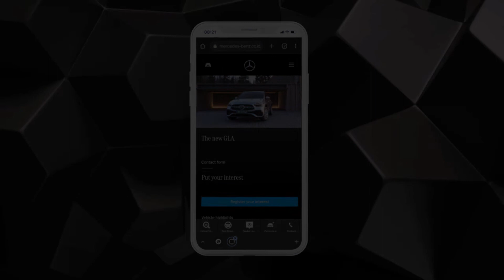mCanvas Storytelling Ads | Mercedes GLA and Mercedes GLB | CPS | Indonesia